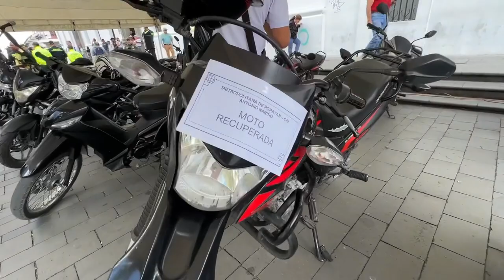30 MOTOCICLETAS CON REPORTE DE HURTO, FUERON RECUPERADAS POR LA POLICÍA EN POPAYÁN.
La Policía Metropolitana de Popayán dio a conocer que, a través de uniformados adscritos a la Seccional de Investigación Criminal (SIJIN) y Modelo Nacional de Vigilancia Comunitaria por Cuadrantes, lograron la recuperación de 30 motocicletas que habían sido reportadas como hurtadas.

Estos resultados se dieron gracias a las actividades operativas y planes de control contra el hurto a motocicletas y vehículos desplegados en diferentes puntos estratégicos de la capital caucana.

El comandante de la Policía Metropolitana de Popayán, coronel Vianney Rodríguez, indicó que las labores investigativas que permitieron la recuperación de los automotores fueron desarrolladas gracias a la recopilación de videos de las cámaras de vigilancia e información suministrada por la ciudadanía. Lo que ha permitido la captura de más de 10 personas como presuntos implicados en estos hurtos.

Así mismo manifiesta que la mayoría de estas motocicletas, fueron hurtadas a través de la modalidad de halado, es decir, luego de que el dueño de esta deja la moto en una vía o lugar público, esta situación es aprovechada por el delincuente para llevársela sin necesidad de utilizar la fuerza.

Aunque el halado es la modalidad más utilizada por los delincuentes para apoderarse de las motocicletas; en Popayán y su área metropolitana también se han registrado otros mecanismos como por ejemplo el atraco a mano armada. Por tal motivo, la policía nacional ha incrementado los controles para desarrollar solicitud de antecedentes, puestos de control, tomas a localidades; con el fin de verificar el estado legal de las motocicletas a través del registro del número de chasis, el número del motor y la placa de esta, para en términos ideales, lograr la recuperación de estos elementos reportados por hurto.

“La denuncia es importante para que las autoridades de policía puedan recuperar estos automotores a través de los planes operativos, la invitación es a que confíen en las instituciones y no alimentemos la cadena criminal pagando el rescate de estos vehículos los cuales genera un incremento en dicha modalidad delictiva” puntualizó el oficial.

Finalmente, la Policía Metropolitana de Popayán invita a los ciudadanos propietarios de motocicletas y vehículos a no dejarlos abandonados en vía pública; que por el contrario utilicen los parqueaderos públicos establecidos para tal fin y con ello se contribuya a la prevención del hurto de su patrimonio económico.